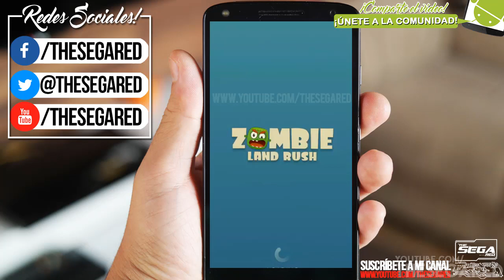TOP 7 Mejores Juegos OFFLINE para ANDROID (GRATIS) | JUEGOS DIVERTIDOS Y SIN INTERNET!🕹️ [#1]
➜ CÓDIGO DE PARTIDA (Real Money Bowling): SEGARED

Hey! En esta oportunidad les vengo compartiendo un TOP 7 con los Mejores Juegos OFFLINE para ANDROID. Cabe resaltar que todos los juegos serán gratis y los podremos disfrutar en nuestros teléfonos en cualquier lugar ya que no requieren conexión a internet.  Sin duda alguna un TOP cargado de diversión y juegos con buenos gráficos. 🎮🕹️

➜ MUCHÍSIMOS MÁS TOPS de JUEGOS Para ANDROID (NUEVOS) ▼